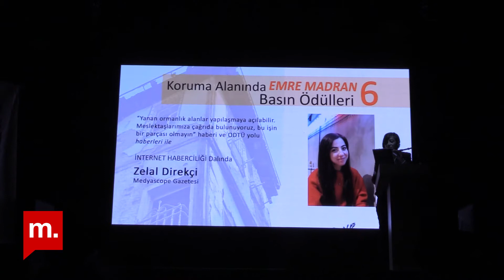Medyascope muhabiri Zelal Direkçi iki haberiyle ödül kazandı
Mimarlar Odası Ankara Şubesi tarafından, doğal ve kültürel değerlerin korunmasında büyük katkıları olan mimar Emre Madran’ın anısına verilen “Koruma Alanında Emre Madran Basın Ödülleri” sahiplerini buldu. Bu yıl altıncısı düzenlenen basın ödüllerinde, “İnternet Haberciliği” dalında, “’Yanan ormanlık alanlar yapılaşmaya açılabilir, meslektaşlarımıza çağrıda bulunuyoruz, bu işin bir parçası olmayın‘” haberi ve ODTÜ yolu haberleriyle Medyascope muhabiri Meryem Zelal Direkçi ödüle layık görüldü.

Teşekkürler!